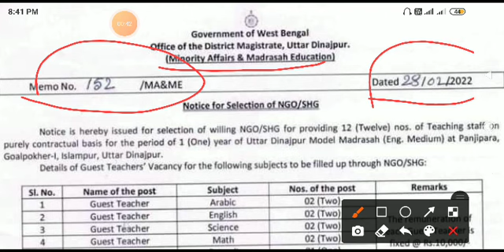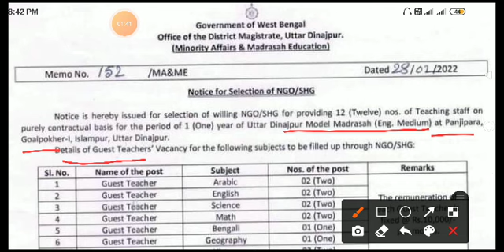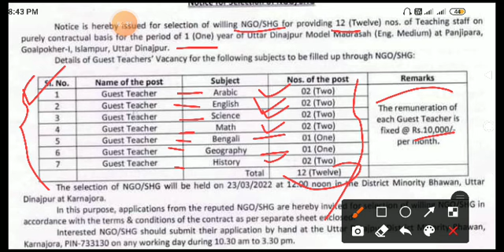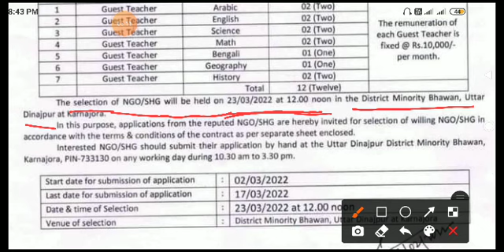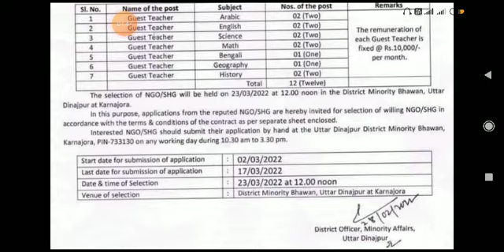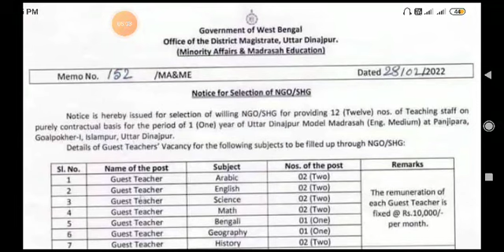Teacher Recruitment Notice।। WB মাদ্রাসায় শিক্ষক নিয়োগ।। March 13, 2022